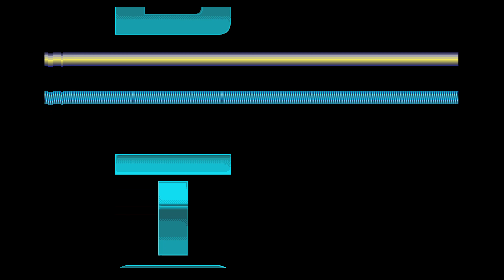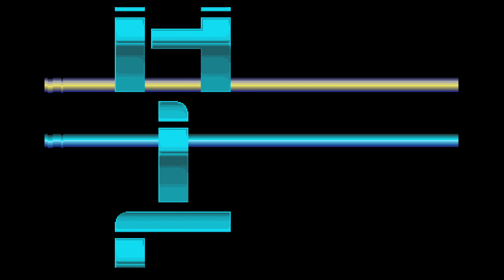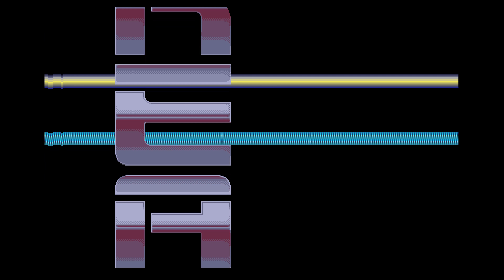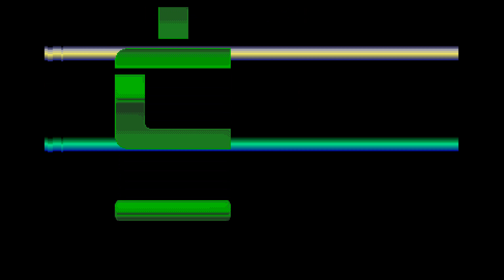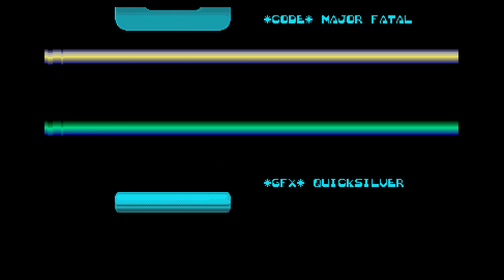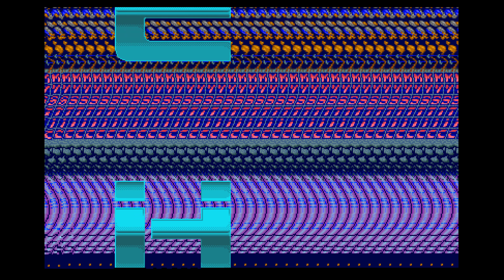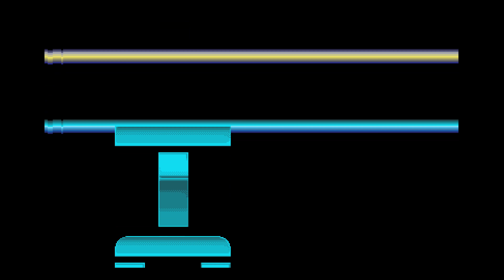Punish Your Machine: The Magic Rasters by Mystic, 1991 | Atari ST Intro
The Magic Rasters by Mystic from the Punish Your Machine demo. Released in November 1991.

Credits:
 - Major Fatal - Code
 - Oberheim - Music
 - Quicksilver - Graphics